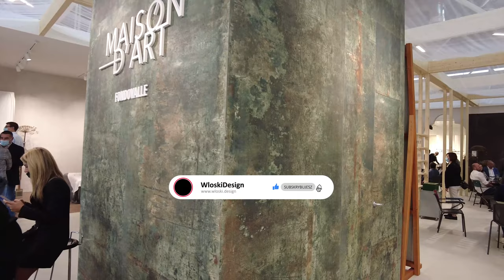Fondovalle - Cersaie2021 bez komentarza